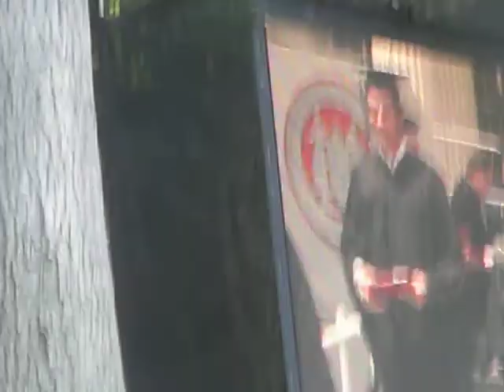Graduacion del Rafita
El siempre especial Rafita destacandose como el unico graduandose de MIT Sloan con muletas.